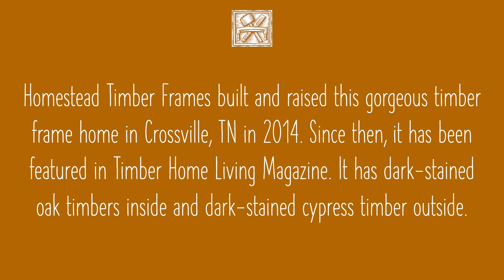Custom Timber Frame Home Crossville Tennessee | Homestead Timber Frames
Homestead Timber Frames built and raised this gorgeous timber frame home in Crossville, Tennessee, in 2014. Since then, it has been featured in Timber Home Living Magazine. It has dark-stained oak timbers inside and dark-stained cypress timber outside.